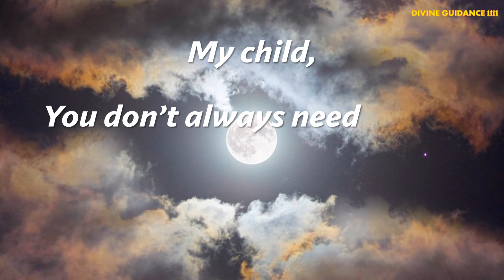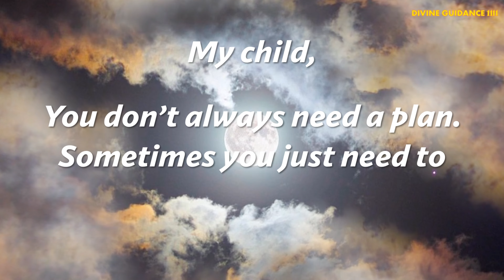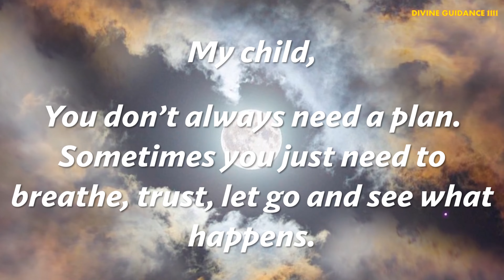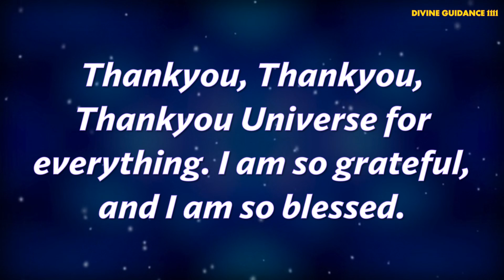WAIT AND SEE WHY UNIVERSE MADE YOU WAIT - GOD'S Message for you today🥰❤️🦋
God message
Jesus
Jesus message
God messages
Urgent message from God
Jesus says
Angel Signs
God msg
God helps
Godly quotes
Bible Quotes
God says
Positive life affirmation
Lord Helps
Jesus quotes
God
Angels message
Universe message
Life quotes
Money miracle
Financial abundance
Angels message
Jesus message
Godly quotes
Faith quotes
Universe message
Angel message